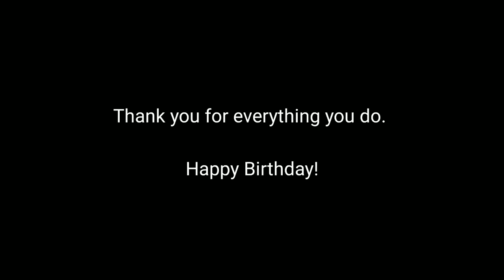Her 27th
A simple tribute to the "Lynn-ay" of my life.